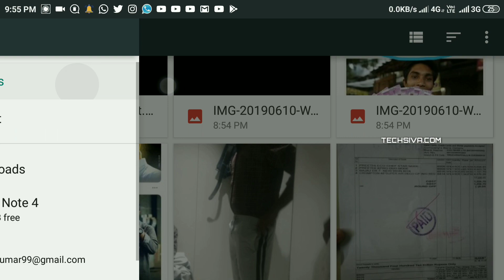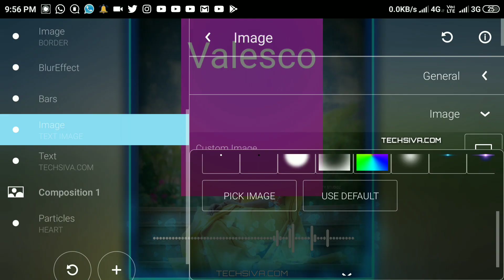Awesome avee music player template 61 Visualizer Download | Avee player tutorial | TECH SIVA TAMIL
Hello guy's in this video. I m Telling about How to create a whatsapp Trending Status . New Awesome & Beautiful avee player Template 61 Download In Tamil 2019 TECH SIVA TAMIL

                                     WARNING !!!
Enjoy. ?. Have a nice day.
Any problem just join my WhatsApp group

©NOTE: All Content used is copyright to Techsiva.com. Use or commercial Display or